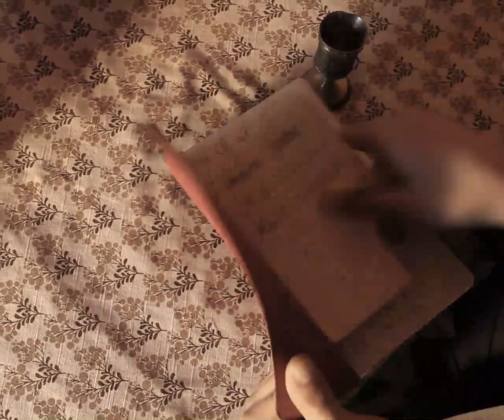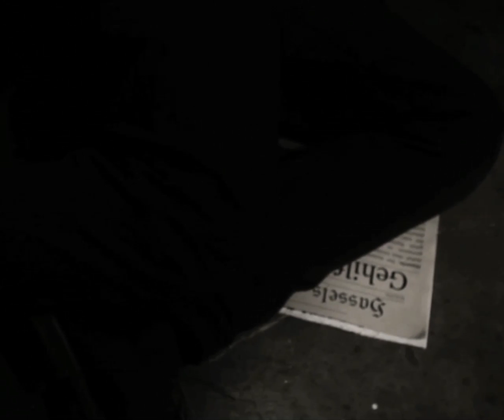Hassels Detectives (Uncut)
Hassels Detectives is a true detective story.
Hassels Detectives ist eine Am Denkmal Productions Produktion.